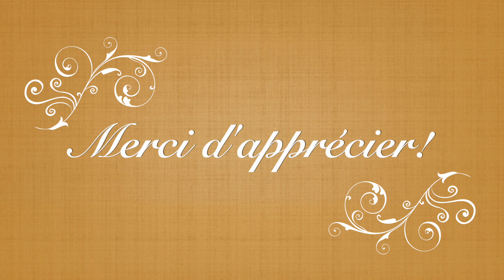Happy-Culture Apithérapie - Intégrer le pollen frais dans son alimentation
Quel est le produit de la ruche qui est le plus riche au niveau nutritif?
Le pollen frais et de très loin est l'élément de la ruche qui pourra combler le plus de besoins au niveau nutritionnel. C'est le champion des produits apicoles pour la nutrition! Il est en réalité un aliment de base exceptionnel qui a le potentiel de révolutionner l'alimentation de la plupart d'entre nous.

Suite à ma vidéo précédente, plusieurs d'entre vous avez émis le désir de vous rapprocher de cette façon si unique et admirable qu'ont les abeilles de se nourrir. La réponse à cette demande, c'est le pollen frais qui doit être congelé aussitôt récolté et qui doit être récolté régulièrement, pratiquement chaque jour par les apiculteurs.

Il y a bien sûr plusieurs choses à savoir avant de se lancer dans la consommation de pollen. Je tâche de vous présenter la plupart de ces points. Bien entendu, il y en a encore d'autres!!! C'est un sujet très vaste que je continuerai à couvrir dans d'autres vidéos à venir.

Dans cette vidéo, je vous explique quels sont les 4 facteurs auxquels il faut s'habituer lorsque l'on veut intégrer le pollen dans son alimentation ainsi que des trucs simples pour y arriver. Les voici:

- La notion de goût

- La possibilité d'allergies au pollen

- La possibilité de sentir une irritation dans le système digestif

- La notion d'accoutumance qui inclue un côté émotionnel, un côté digestif et un côté mental de croyance.

Une fois ces notions couvertes, le plus important est de savoir s'il est légitimes de récolter une partie du pollen des abeilles. Je donne certain exemples afin que vous puissiez être rassurés et connaissants sur ce sujet.

Bien entendu, il y aura beaucoup plus à dire sur le pollen incluant tous ses bienfaits qui amènent certains à considérer le pollen presque comme un supplément alimentaire. Malgré tous ces bienfaits, je préfère le considérer comme un aliment de base et c'est ainsi que je l'intègre moi-même dans mon alimentation.

Surtout, pour bien comprendre la pertinence de cette vidéo, n'oubliez pas de regarder si ce n'est déjà fait ma vidéo sur les abeilles qui nous enseigne la nutrition!